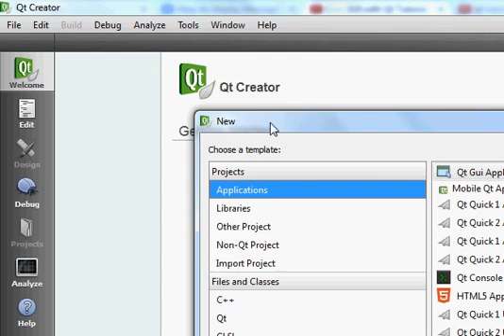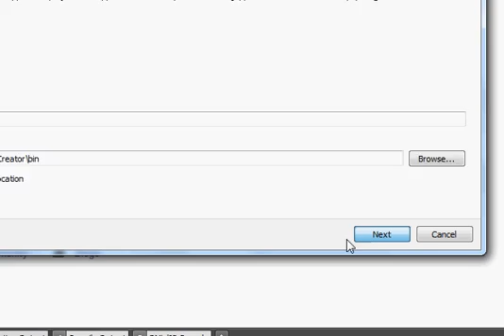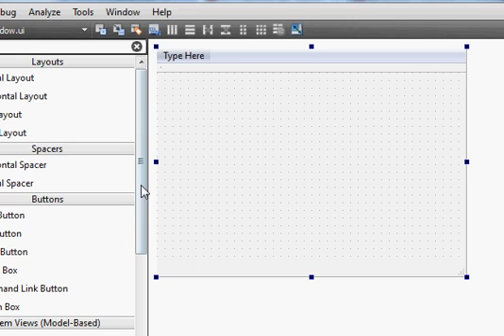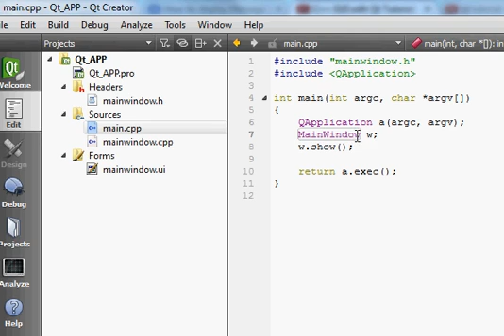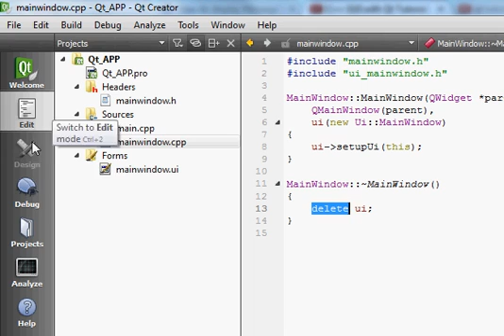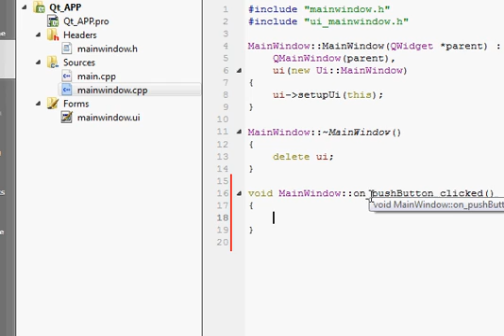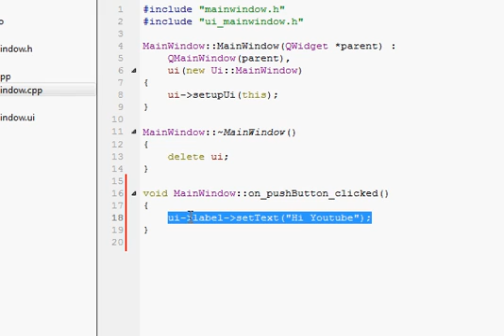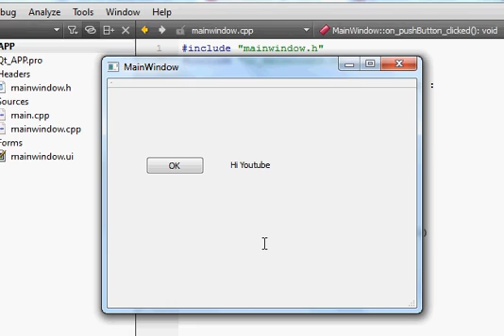QT C++ GUI Tutorial 2- Create First Qt Program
My first Qt GUI application
Qt for beginners Hello World
Creating interactive QT hello world GUI application
How to Create Your First Qt Program
GUI Programming in C++ using the Qt
Searches related to qt first gui program
my first qt application
qt gui application tutorial
qt application without gui
gui programming with python and qt
Developing Apps on Qt